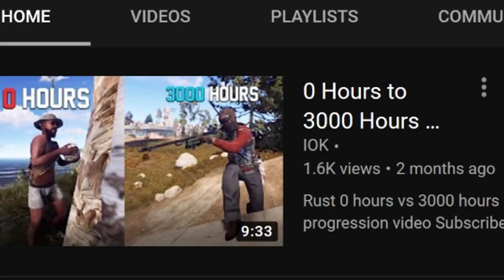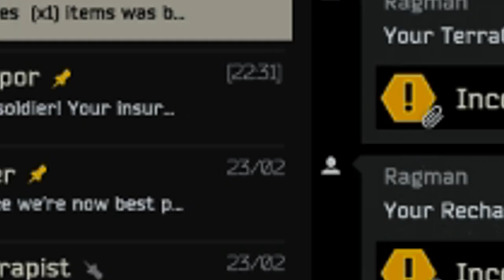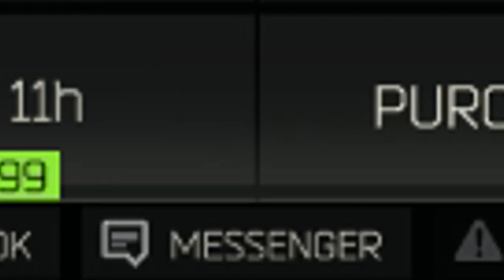HOW I MAKE MONEY in Escape From Tarkov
Making Money as a beginner in escape from tarkov

Social Media

                         Ali

When I upload Escape From Tarkov Gameplay Videos, you will find many different things including stories of my adventures, intense PVP highlights and fights, fun gameplay, huge loot raids, boss fights, Funny Moments, and much more!

Escape from Tarkov is a hardcore and realistic online first-person action RPG/Simulator with MMO features and a story-driven walkthrough. Story-driven scenario based walkthrough as one of the multiplayer gamemodes. Complete raids on large scale locations with your friends or alone.

~MY PC~

CPU: Intel Core i7-8700 Processor

Power supply: Seasonic Focus+ 650W 80+ GOLD PSU

Ram: HyperX Fury DDR4 2400MHz 32GB

Case: Corsair Crystal 460X

Motherboard: MSI H310I Pro, Socket-1151